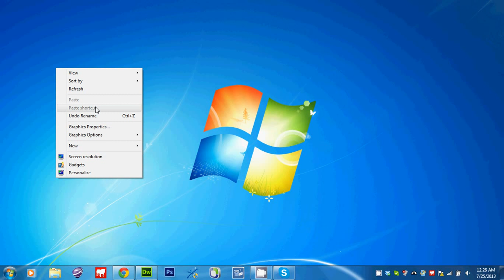No Icons in Desktop - How to show Icons in Desktop